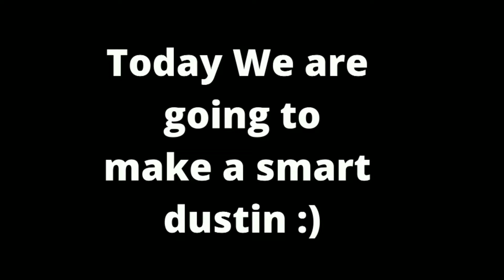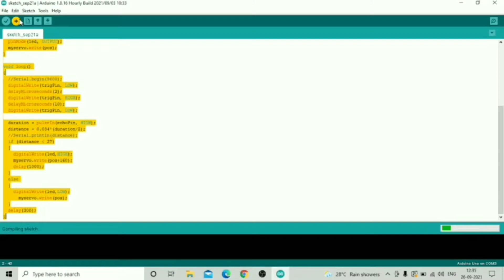SMART DUSTBIN USING ARDUINO(TUTORIAL)